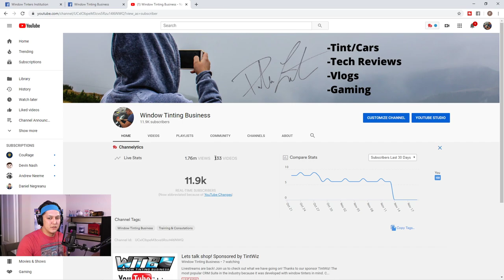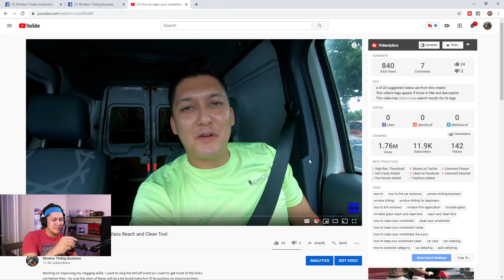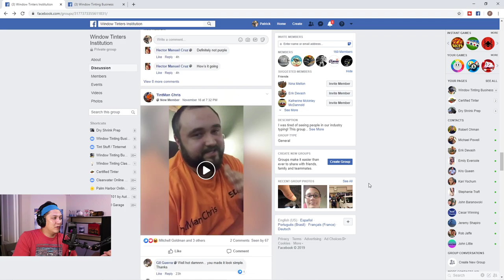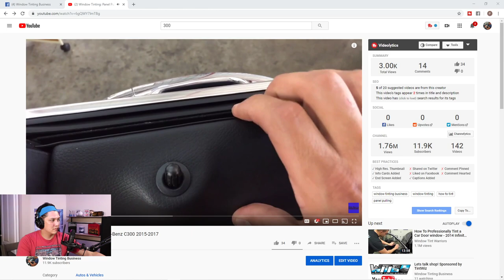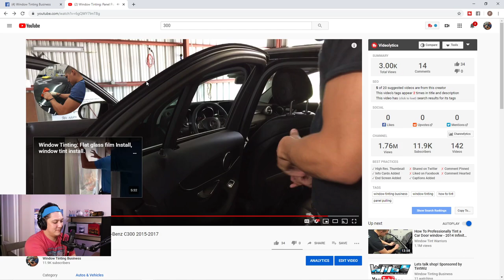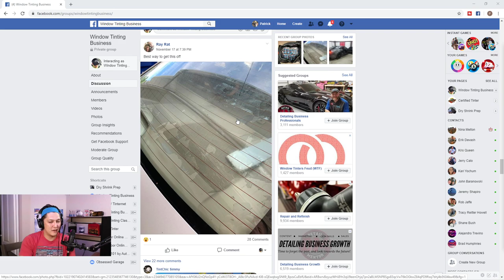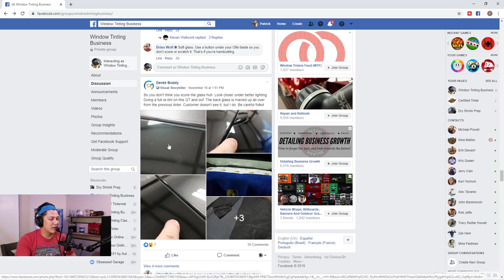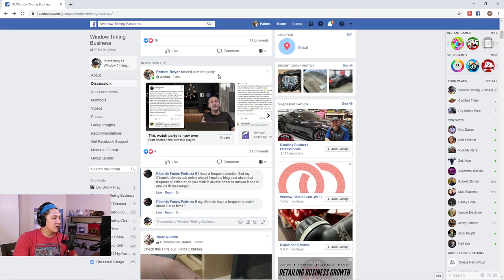Lets talk shop! Sponsored by TintWiz